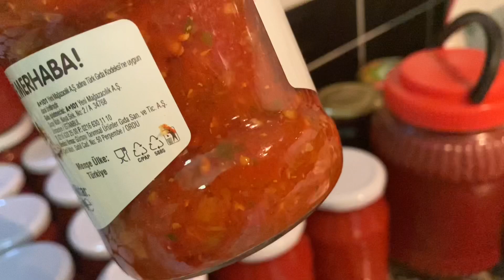KAYINVALDEMİN BÜYÜK SÜRPRİZİ💥ÇOK MUTLU OLDUM😍HARİKA LEZZET👌karsketesi AYRILIK VAKTİ😢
Herkese Merhabalar !

KANALIMA “ABONE “ olmayı ve bildirimlerin gelmesi için “ZİLİ” 🛎 açmayı unutmayalım 🙋‍♀️